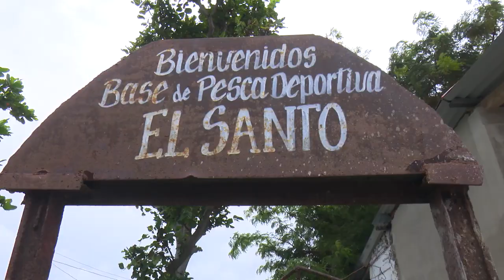Alarma Ciclónica para Cienfuegos, Ciego de Ávila y Villa Clara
En las provincias de Cienfuegos, Ciego de Ávila y Villa Clara, territorios en fase de AlarmaCiclónica, miembros de los Consejos de Defensa Provincial y Municipal, constatan las acciones que se realizan para la protección de las personas y recursos económicos.